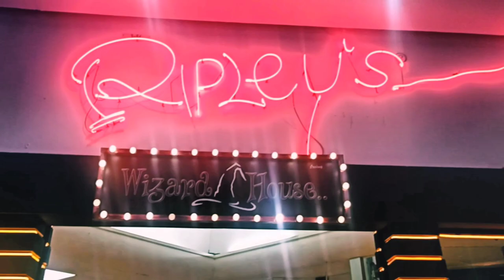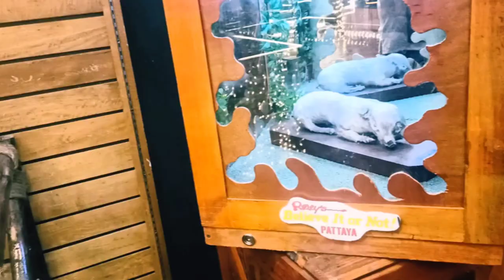House is a house of horror films and vampire-themed entertainment.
Wizard House - это дом фильмов ужасов и развлечений на вампирскую тематику.